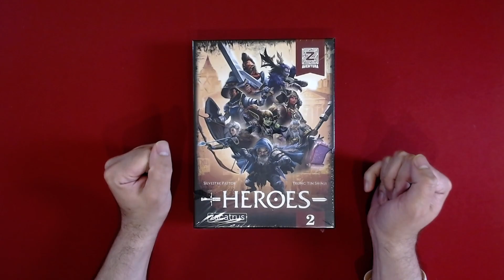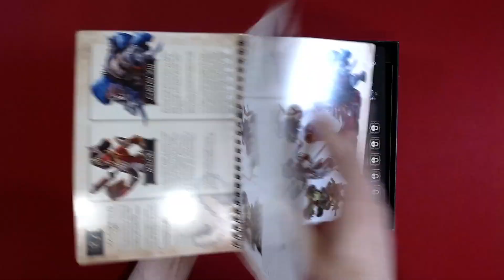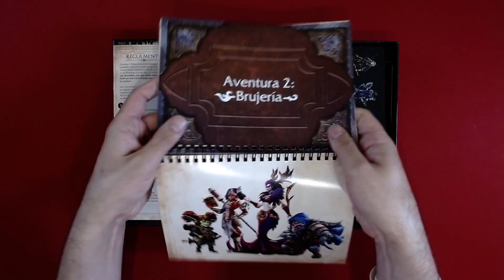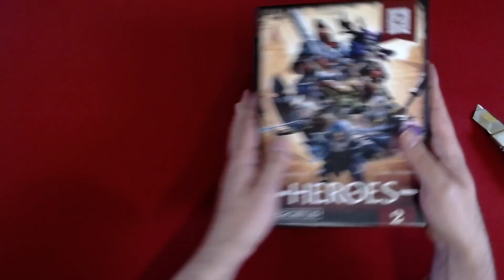Aventura Z Héroes #1 | Abriendo | Unboxing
Abriendo el volumen 2 de aventura Z, en esta ocasión basado en un mundo de fantasía.

¿Dónde conseguirlo?

ventura Z Volumen 2 es un sistema de juego ambientado en múltiples realidades en las que uno o dos jugadores investigaréis hasta cuarenta mapas con distintas mecánicas para resolver y os adentraréis en múltiples finales que dependen solo de vuestras decisiones.

Tras cada escenario, liberarás nuevos mapas en los que tendrás que decidir su curso de acción, similar a como ocurre en un libro “Elige tu propia aventura” o una partida de rol. Juega a través de los mapas y enfréntate a héroes y heroínas, adversarios, investigación de pistas, resolución de acertijos...

Esta edición se compone de dos aventuras independientes. La primera: "Espada", en la que dos ciudades-estado están a punto de declararse la guerra por la desaparición del hijo del Duque, mientras hordas de orcos y goblins se dirigen a tu ciudad. La segunda: "Brujería", en la que una oscura sombra de vil hechicería acecha a la ciudad enana de Temisgar y amenaza con extenderse por todo el continente.

Las mecánicas de Aventura Z son fáciles de aprender, ya que en cada turno se pueden realizar dos acciones con las que mover al personaje, investigar una zona sobre el mapa o activar una carta de equipo tratando de liberar nuevos mapas antes de que se acabe el tiempo.

Un contador de turnos limitará el número por escenario, teniendo que elegir a veces entre investigar todo o correr hacia el siguiente mapa, haciendo que la rejugabilidad esté asegurada. Los adversarios tienen su propia inteligencia artificial, así que no solo tendrás que controlar la supervivencia de tus personajes.

¡Adéntrate en las historias de Héroes!